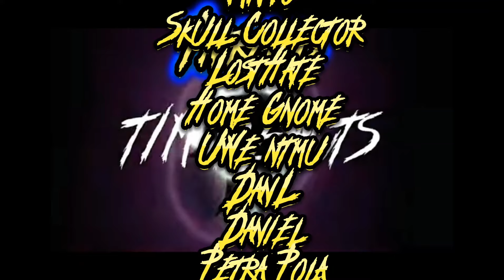Geoff Castellucci - JACK'S LAMENT The Nightmare Before Christmas Halloween Reaction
My Halloween Reaction to Geoff Castellucci-Jack's Lament from The Nightmare Before Christmas.